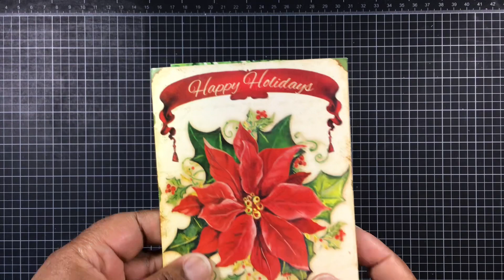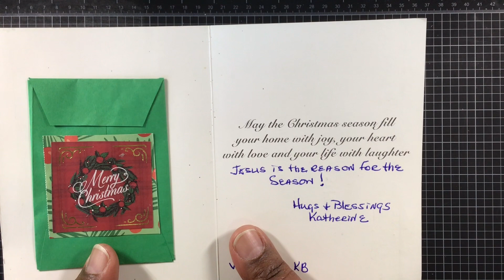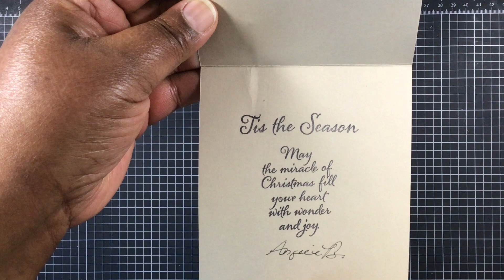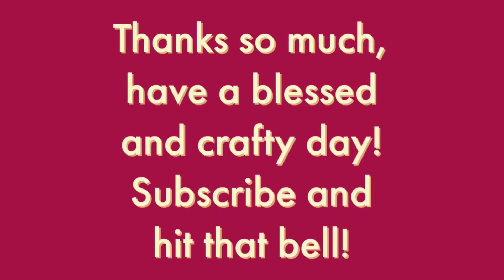Thanks Ladies!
Hello everyone,
Just popping on to share a few things from a few of my crafty friends, make sure you head over and subscribe to their YouTube channels, these ladies are so crafty and fun, they also have some amazing channels. Thanks so much ladies for your thoughtfulness and generosity!

Stace -  @StaceStace
Katherine @vicrafterkb9712
Tay - @tayjewelry
Angie - @artbyangieb.3542

Melissa M.
46660

Thanks so much for stopping by, have a blessed and crafty day!